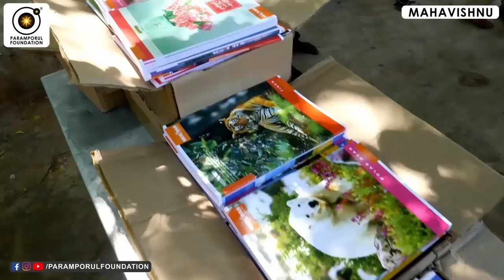பெண்களின் உடல் நலத்தை பாதுகாக்க வேண்டிய குறிப்புகள்! | Health Tips for ALL WOMEN!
For daily Annadhanam & Other Charity Activity Contributions:

NAME : PARAMPORUL FOUNDATION
AC NO : 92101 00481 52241
IFSC: UTIB0000210
SAVINGS TRUST AC
AXIS BANK